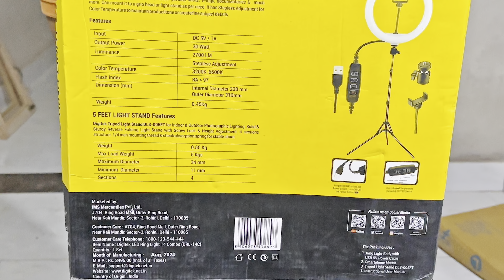BEST BUDGET RING LIGHT DIGITEK DRL 14c LED 14 inch for YouTube and Instagram unboxing and review